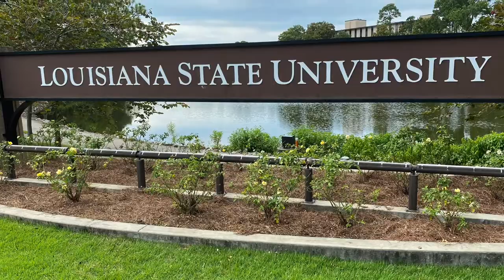Louisiana State University short walk around Tour of campus| LSU campus tour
Louisiana State University is a public research university in Baton Rouge, Louisiana. The university was founded in 1853.The current LSU main campus was dedicated in 1926, consists of more than 250 buildings constructed in the style of Italian Renaissance architect Andrea Palladio.LSU is one of eight universities in the United States with dental, law, veterinary, medical, and Master of Business Administration programs.The LSU School of Veterinary Medicine is one of only 30 veterinary schools in the country and the only one in Louisiana.

Well, today I took a small campus tour of LSU. Now when I mean to tell you the campus is big. So for those who want to check it out from watching my video. Bring plenty of water cause it was hot out there. But I loved doing it.. But for those who want an awesome camera like this. The link will be below in the description